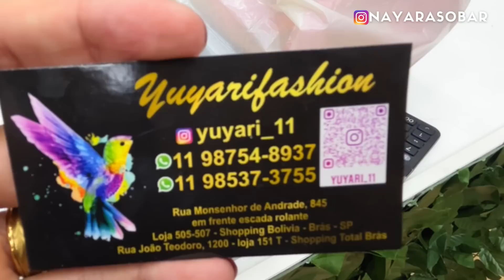🟠ANDANDO PELA FEIRA DO BRÁS EM SÃO PAULO! Saindo do Vautier Premium até a Nova Feira da Madrugada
Manas, esse é um vlog andando pelas ruas da feirinha do Brás e conversando com vocês sobre os pontos mais importantes das ruas. Esse vídeo tem o intuito de ajudar quem tá pensando em ir para a feirinha comprar roupa mas não faz ideia de como é por lá!